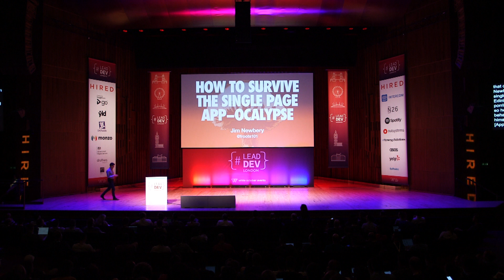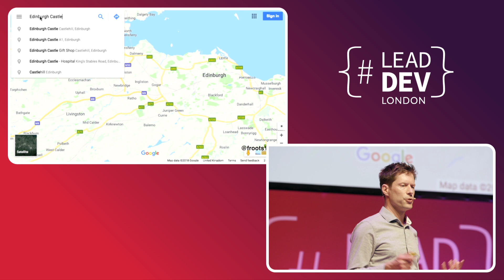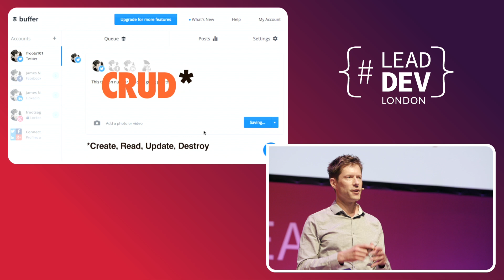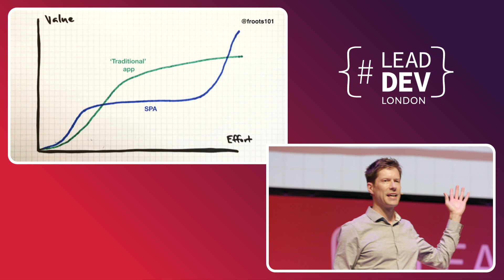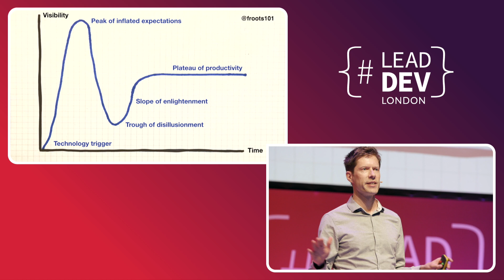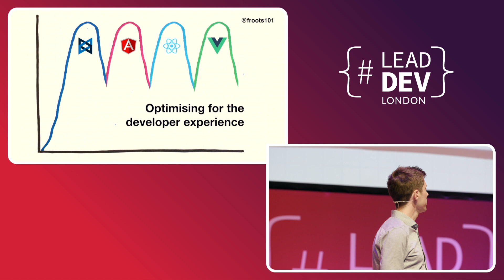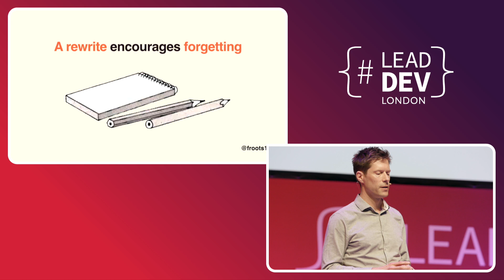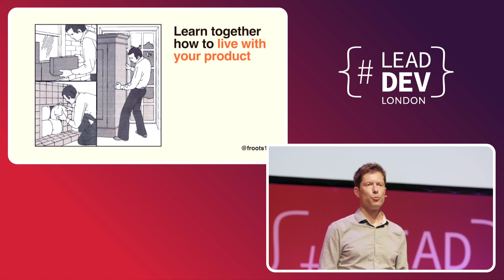How to Survive the Single Page App-ocalypse - Jim Newbery | LeadDevLondon 2018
Check out the latest from The Lead Developer at theleaddeveloper.com.

When Single Page Apps (SPAs) started becoming a standard approach for web applications around five years ago, it seemed like web-based products had a way to rival the interactivity and performance of corresponding native apps.

Modern browsers are incredibly capable, and open-source tools and frameworks promise to put slick web apps within reach of even the smallest teams.

And yet many product teams are already struggling with the SPA they have. They can be slow, buggy, hard to use and extremely resistant to change. The kind of thing that can kill a business. What happened?

In this talk, I'll explore some home truths about developing and maintaining SPAs in small- and medium-sized companies, and suggest some approaches technology leaders can take to haul their own products out of the mire. Spoiler: most of the challenges are not technical.